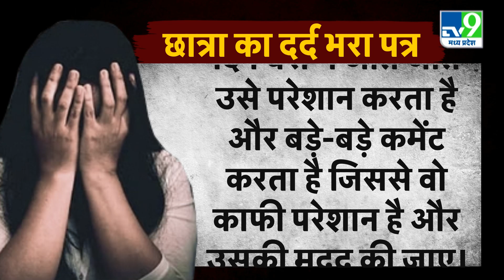MP News:Bus Conductor को सपेरों ने सिखाया सबक। Snake Charming। Student। Police। Action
Gwalior में 10 वीं Class की एक छात्रा ने Police की ओर से लगाई गई Beti ki Peti में Bus Conductor की करतूत के बारे में लिखा था। इसके बाद Police ने उसे दबोचा और अनोखी सजा दी। वहीं सपेरों ने जो किया वो देख हर कोई दंग रह गया।